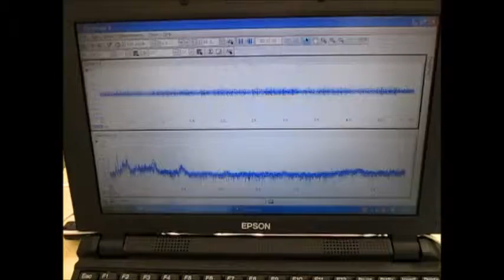超音波実験 Ultrasonic experiment ‹超音波システム研究所 ultrasonic-labo›